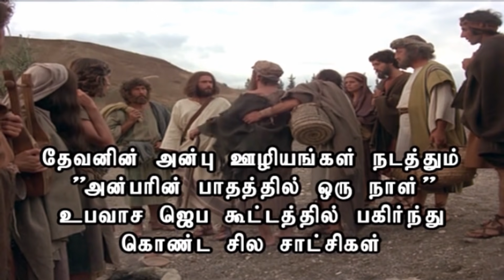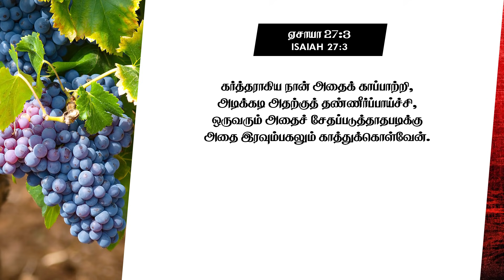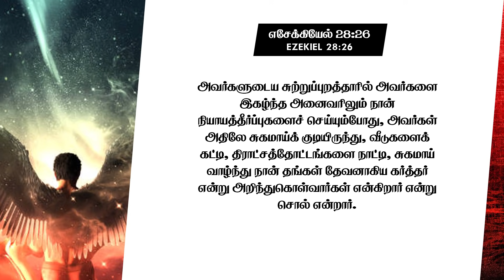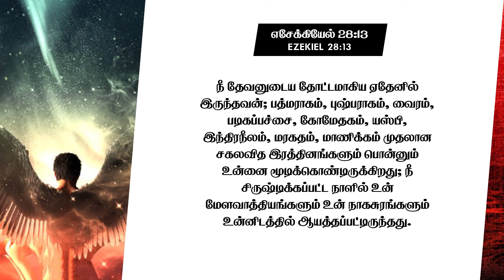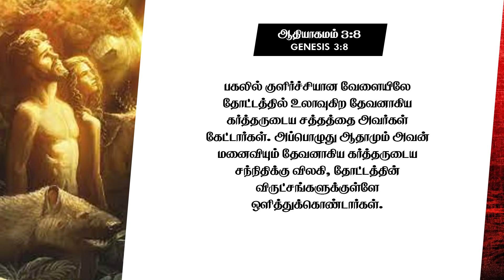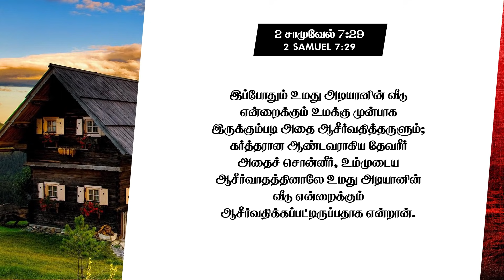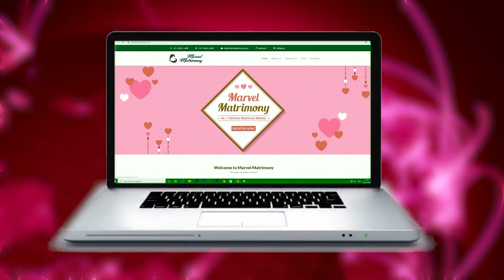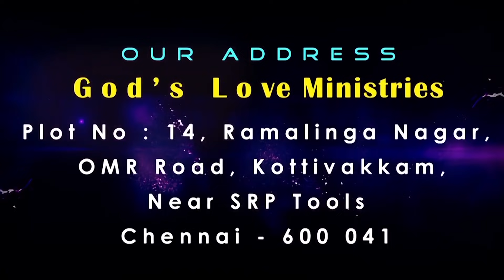The One Who Does Justice | நீதி செய்வார் | Evg.T.Stephen